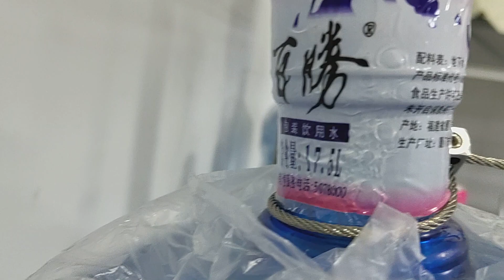Side of pole solar panel mounting brackets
it can install 1-2 pcs solar panel.

Note: When use the stainless steel hoop, it can bear the water: 17.5*4=70kgs, very stable, not any movement, because length of brackets is limited, or it max can bear 120kgs

Cenly Pan
Sales Manager
Sales Department | Xiamen Trip Solar Technology CO., LTD

Add: Area A, No.55 Pingcheng North Road, Haicang District, Xiamen,Fujian Province,China
Wechat:cenly2012
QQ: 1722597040